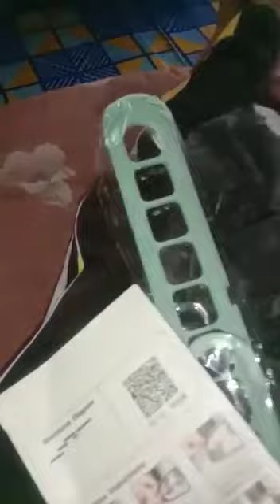unboxing paket belanja online serba serbi juni